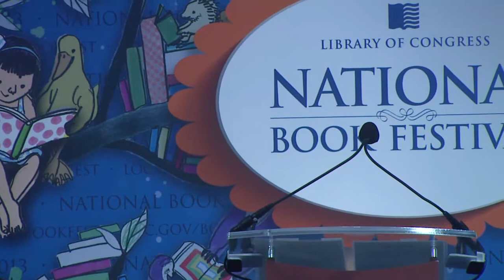Eric Gansworth: 2013 National Book Festival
Eric Gansworth appears at the 2013 Library of Congress National Book Festival.

Speaker Biography: Eric Gansworth was raised at the Tuscarora Nation and is an enrolled member of the Onondaga Nation. He is an associate professor of English at Canisius College in Buffalo, where he created a course in contemporary Native American literature. His novels include "Indian Summers," "Smoke Dancing" and "Mending Skins," which Junot Diaz called "a small masterpiece." Gansworth's new novel is for young adults. "If I Ever Get Out of Here" is about the friendship of a white boy and a Native American.